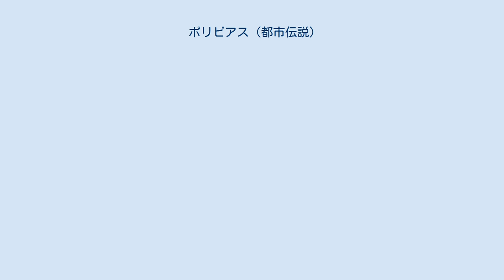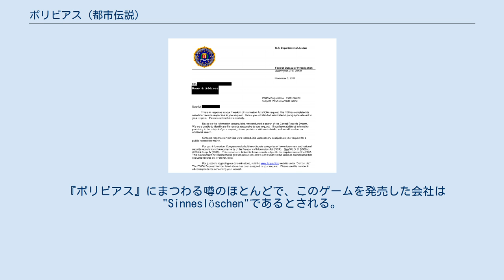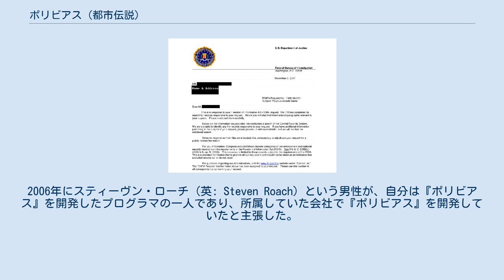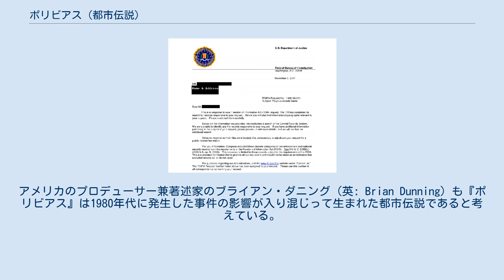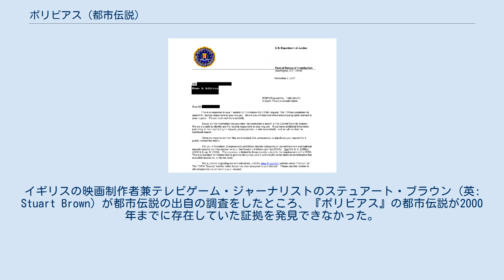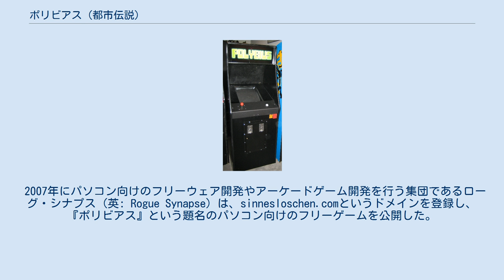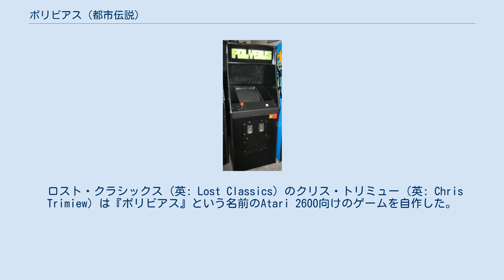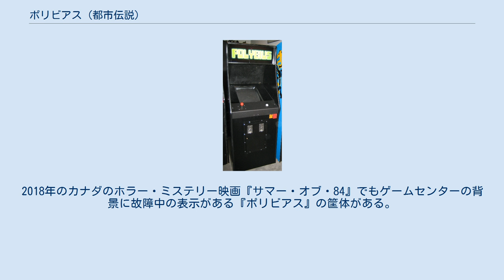ポリビアス (都市伝説)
『ポリビアス』 (英: Polybius) は、アメリカ合衆国の都市伝説で語られる架空のアーケードゲーム。
この都市伝説によれば『ポリビアス』は1981年初頭に最初に出現したと言われている。
後にこの都市伝説を元にした同名のゲームがいくつか開発された。
 都市伝説上の『ポリビアス』は、オレゴン州ポートランドを本拠地とした政府による心理学の実験の一部であるとされる。
『ポリビアス』を遊ぶと、遊んだ人に激しい精神活性と中毒性を与える効果をもたらしたという。
このゲームの筐体は少数だけ設置されており、定期的に黒服の男が筐体の元に訪れて、筐体に蓄積したデータの収集と、ゲームがもたらした影響の解析を行っていたとされる。
最終的に『ポリビアス』は全てゲームセンターから姿を消したという。
 ちなみに、「ポリビアス」はギリシャの歴史家のポリュビオスの英語表記と同じ綴りである。
 アーケードゲームの情報を収集するCoinop.orgというウェブサイトで、2000年2月6日に『ポリビアス』の情報が登録された。
この情報を登録した人物は説明欄の中で、『ポリビアス』のROMイメージを所持しており、ROMイメージから断片的にテキストデータを抽出したと主張している。
抽出されたテキストには"1981 Sinneslöschen"というものが含まれる。
このゲームに関する情報欄は説明欄を除いてどれも「不明」とだけ記録されており、説明欄には「奇妙な噂」により都市伝説が生まれたと書かれている。
 都市伝説によると、1981年にオレゴン州ポートランド郊外で聞いたことのない新しいアーケードゲームが出現したという。
当時、そのアーケードゲーム、つまり『ポリビアス』は滅多に設置されておらず、病み付きになる人が現れるほど人気を博したとされる。
『ポリビアス』の筐体の周囲に人々は列を成し、遊ぶ順番を巡ってしばしば喧嘩が発生したという。
筐体の元には黒服の男が訪れ、筐体から未知のデータを収集していたとされ、これは『ポリビアス』がもたらす精神活性の影響への反応を調査するためだったという。
『ポリビアス』を遊んだ人々は、健忘、不眠症、夜驚症、幻覚などの副作用に苦しんだと言われる。
『ポリビアス』が出現してから約1ヵ月後、『ポリビアス』は痕跡を残さず消滅したとされる。
 『ポリビアス』にまつわる噂のほとんどで、このゲームを発売した会社は"Sinneslöschen"であるとされる。
作家のブライアン・ダニングによれば、この言葉は「慣用句法にあまり従っていないドイツ語」であり、「感覚の削除」または「感覚の剥奪」というような意味があるという。
"Sinne"は「感覚」、"löschen"は「消滅する」または「削除する」という意味である。
 テレビゲーム情報誌GameProの2003年9月号に、Coinop.orgの所有者であるカート・コーラー (英: Kurt Koller) が投稿した『ポリビアス』についての情報が掲載された。
『ポリビアス』についての情報が掲載されたのは、"Secrets and Lies" (直訳すると「秘密と嘘」) という題名のコンピュータゲームの特集記事だった。
この記事こそが知られている限り最初に出版された『ポリビアス』についての情報が記載された出版物であり、これによりこの都市伝説は大勢の読者の元へ伝達された。
記事では『ポリビアス』の存在は「不確定」とされていたが、これにより都市伝説への関心が高まり、人々の間に広がっていった。
 GamePro誌に『ポリビアス』の情報が掲載されてから、数多くの人々が『ポリビアス』に対して何らかの関与があったと主張し始めた。
2006年にスティーヴン・ローチ (英: Steven Roach) という男性が、自分は『ポリビアス』を開発したプログラマの一人であり、所属していた会社で『ポリビアス』を開発していたと主張した。
ローチによれば、『ポリビアス』は非常に強烈な最先端のグラフィックを使用したゲームだったが、ある少年が遊んでいる最中にてんかんの発作を引き起こしたため、会社は慌てて筐体を回収したという。
ローチは自分の主張に対する証拠を示さなかったが、ローチの話によりゲームについての詳細な...